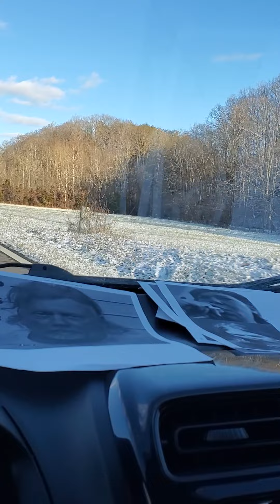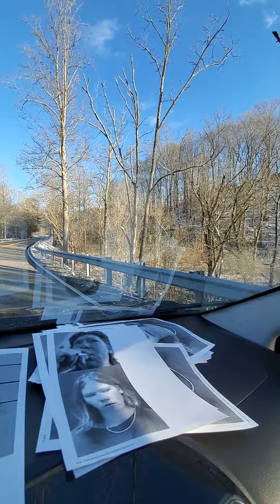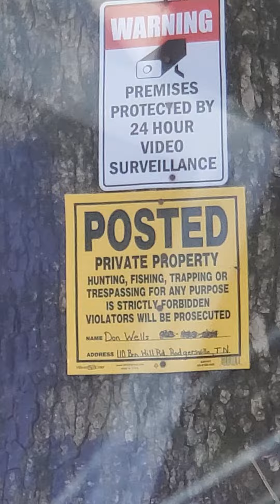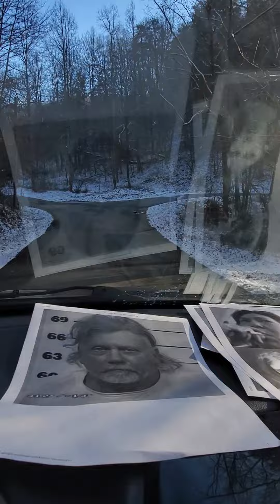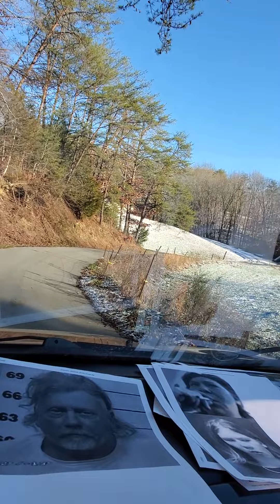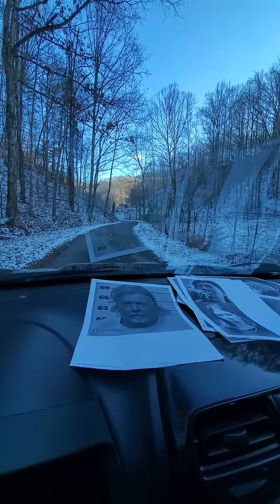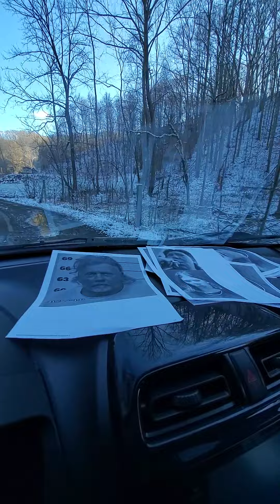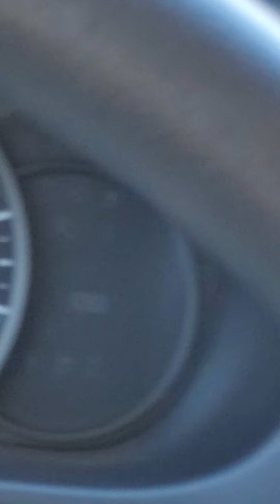Searching for Summer Wells in the Winter Snow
Thank you @J4A & @REALMollyGolightlyfor taking time to go out & look for Summer Wells with me. You both genuinely care for Summer & want answers.

Driving in the Beech Creek area back in January 2022.
Gives a perspective on what the area & terrain looked like around the home of Don & Candus Wells with snow on the ground.